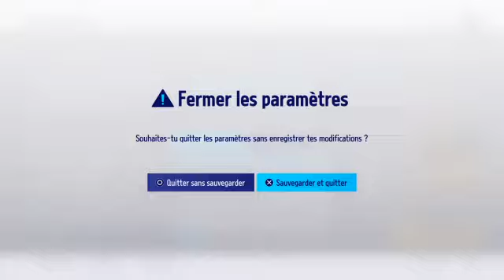on fête l'arrivée de mes 25 ans ensemble, live libre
a l'occasion de mes 25 ans j'ai décidé de faire un live Twitch sur un jeu cross plateforme avec les copains

pour voir mon Instagram
lionelissime_off

pour voir mon Tik Tok
lionelissimeoff